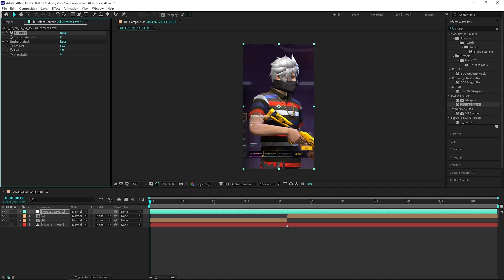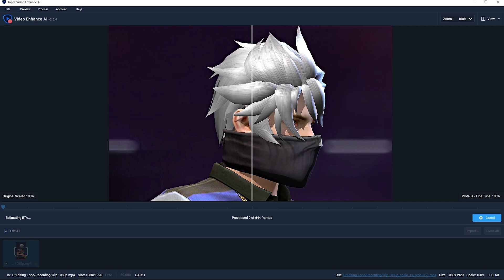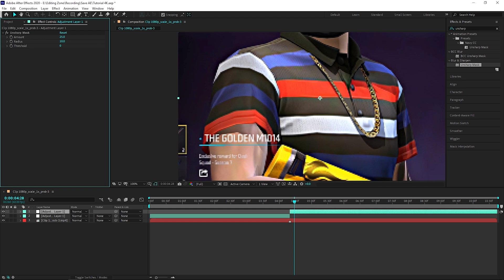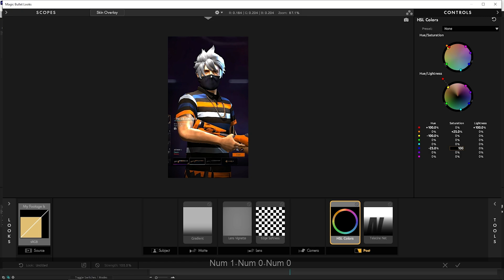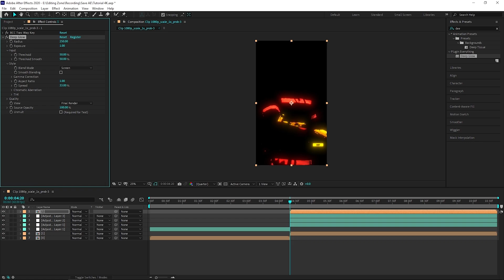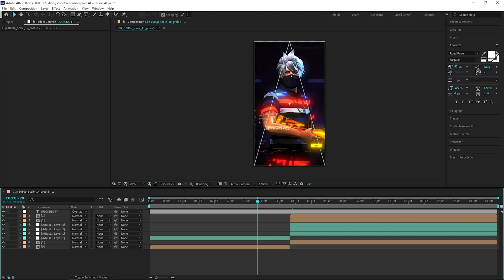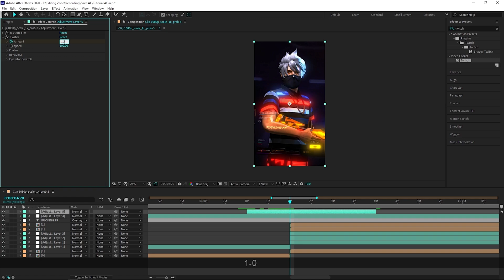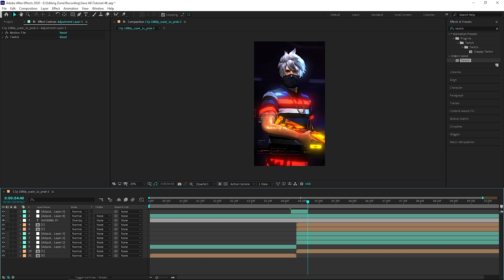4K quality tutorial (after effects; topaz best settings)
Lofix18 Help Me To Make This Tutorial For You Guys Thanks Bro For Help!!!

Today i will show you how you can make good quality in just after effects and topaz and i am also gonna share some good topaz settings in this tutorial so stick sround till the end.